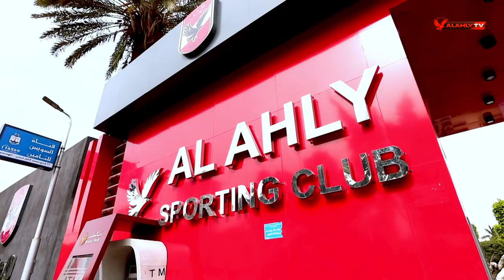اسامة حسنى : اسم فتحى نصير كبير فى عالم التدريب واكتشاف المواهب لنادى الاهلى